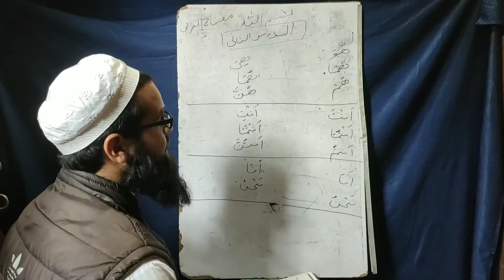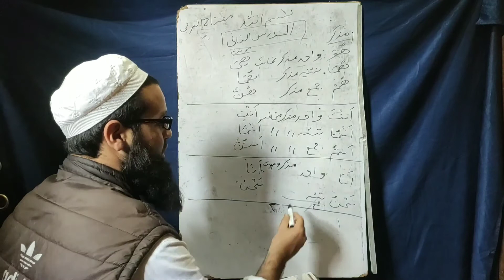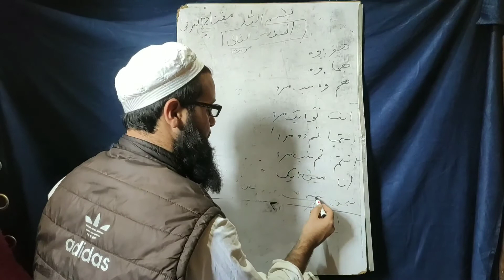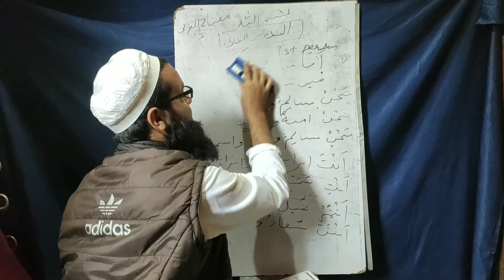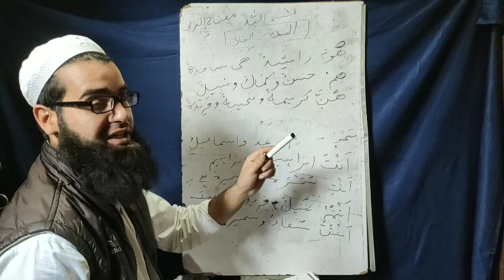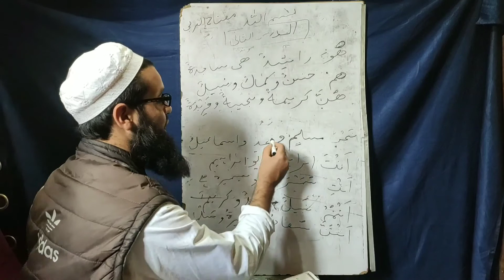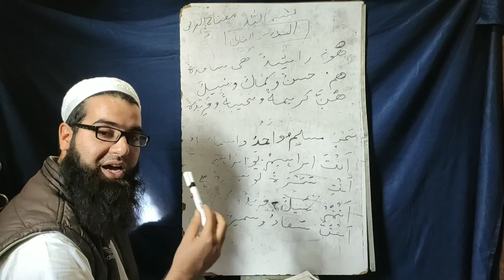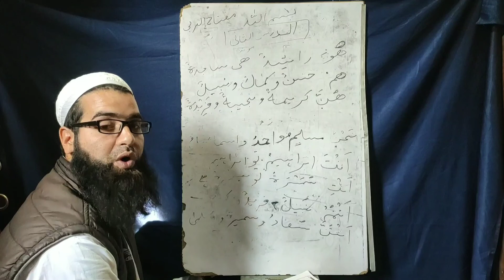Miftah ul Arabia darse no 2 by Mufti Aadil Rasool ٢مفتاح العربية الدرس الثاني